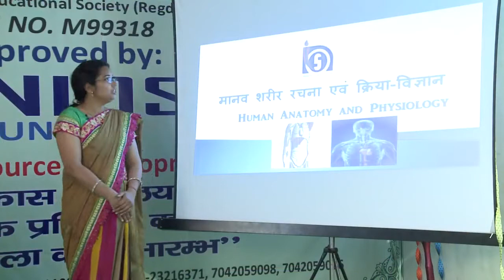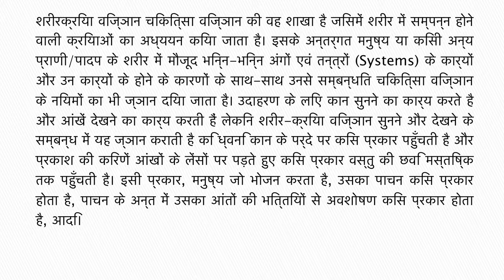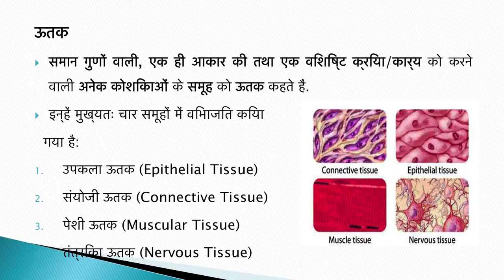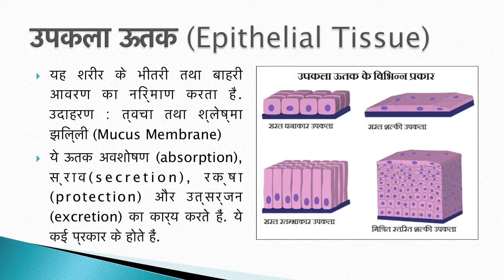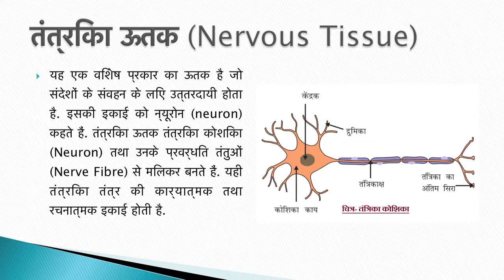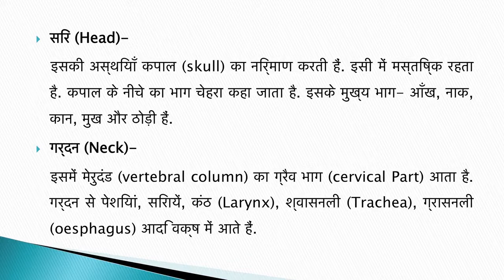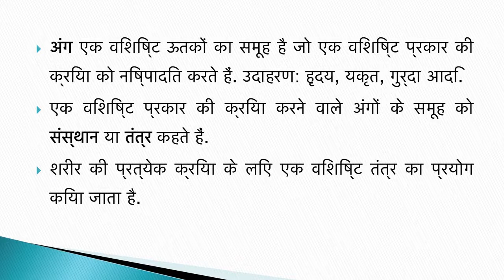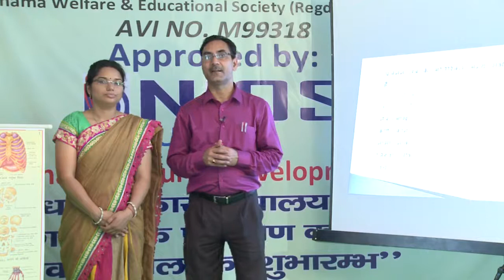Practical टॉपिक 1 मानव शरीर रचना एवं क्रिया विज्ञान भाग 1 || Community Health